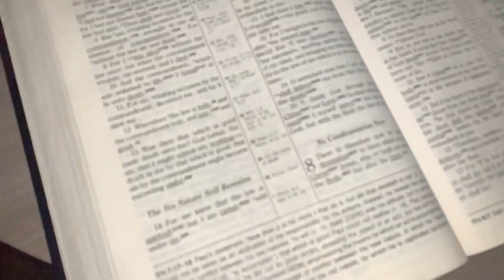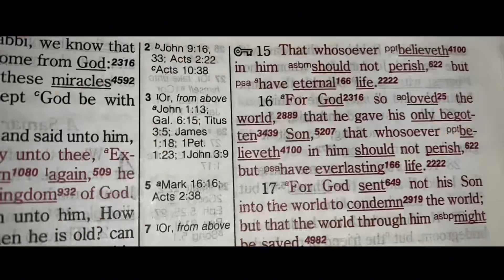What They Wanna Know? - ChristlifeCobi